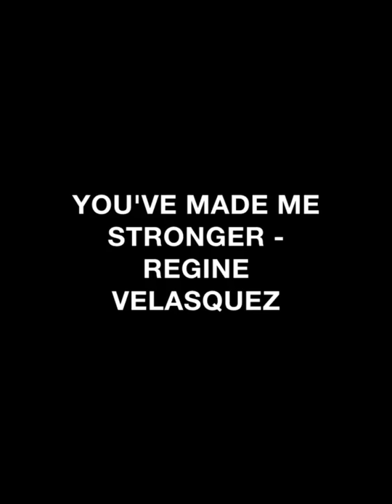YOU'VE MADE ME STRONGER - REGINE VELASQUEZ